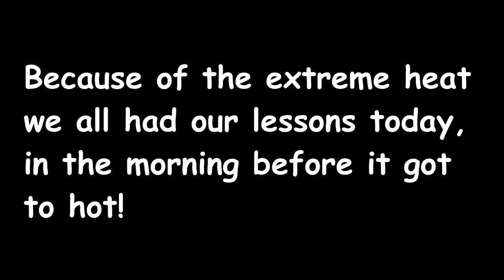RIDING WITH A BIT-LESS BRIDLE AND TROTTING NO STIRRUPS! Day 267 (09/26/17)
RIDING WITH A BIT-LESS BRIDLE AND TROTTING NO STIRRUPS

DaybyDayVlogs
110 North Front Street - A3,
Suite #213
Belleville, Ontario, K8P 0A6
Canada